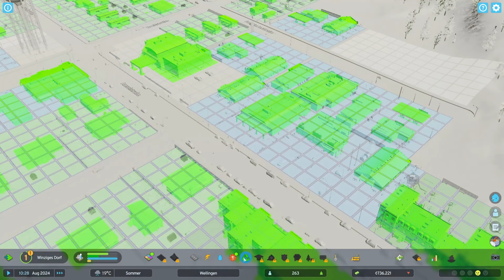Neustart auf der ersten Modmap =) | Cities Skylines 2 deutsch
Baue eine Stadt und verwandle sie in eine blühende Metropole mit dem realistischsten Stadtbauspiel aller Zeiten! Baue in nie zuvor erlebten Größenordnungen! Mit der vielschichtigen Simulation und lebendigen Wirtschaft kannst du eine Welt ohne Grenzen bauen.